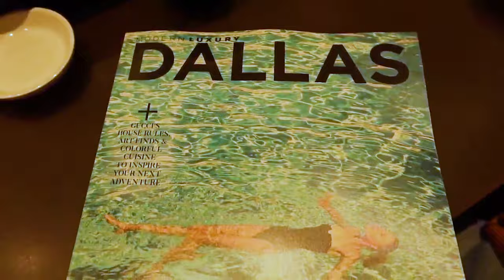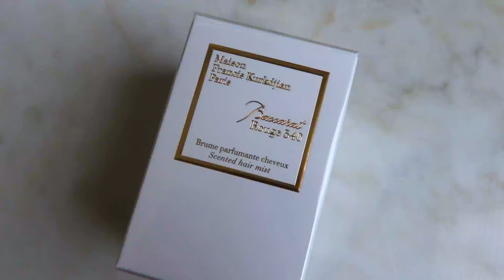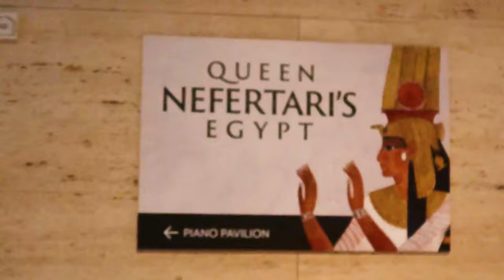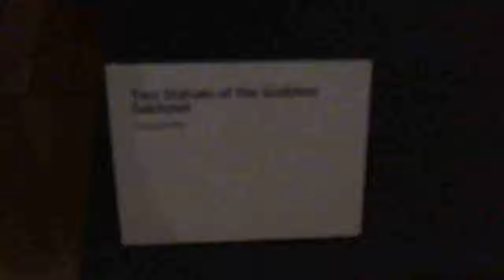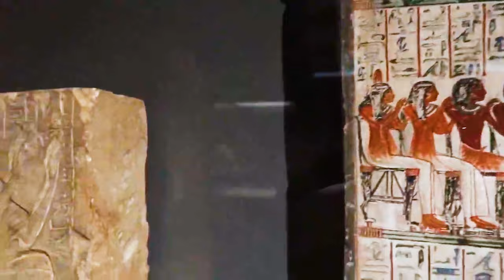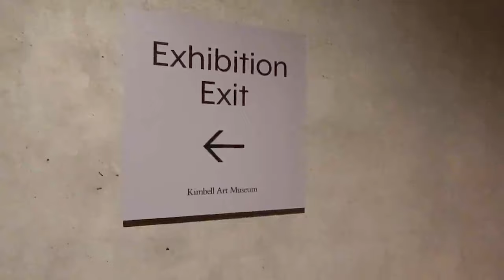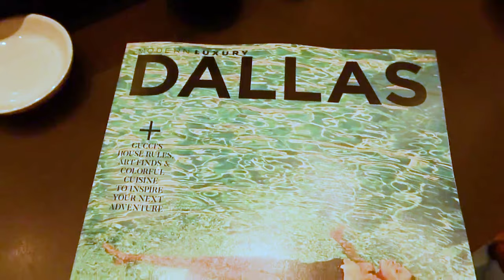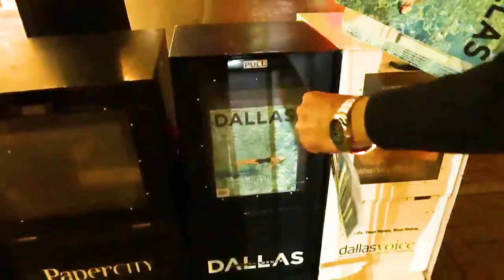VLOG I Fashion Designer Magazine BTS + Nefertari Egyptian Exhibit + Unboxing Baccarat Rouge 540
This vlog is to share the BTS of a recent shoot with Modern Luxury Dallas Magazine, so for all my designers and young bosses, I have some power suit styling and poses that works great for you upcoming brand shoot! Also we visit the Kimbell Art Museum for the Queen Nefatari’s Egypt exhibit. It was like traveling across the world to see the ancient art of Egypt before Christ. Crazy it’s that historic. We celebrate the hard work and planning out dates for the next year and half for Julia Rice LLC with drinks and the best Sushi at Namo in Dallas Texas.
What a week and I am thrilled to share the adventure with you guys! Thanks friends!

Instagram @Julia_ _Rice and for fashion @Julia_ _RiceJR